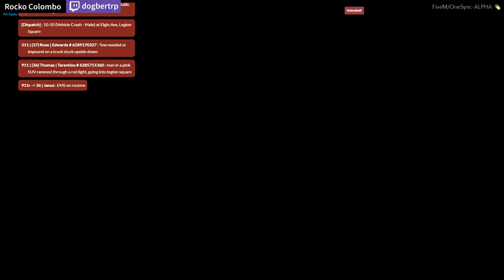Slim Raided, Ramee Cant Play As Park Ranger Anymore | BEST NOPIXEL MOMENTS | GTA 5 RP HIGHLIGHTS 93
Best NoPixel Moments 93. GTA 5 RP Highlights. Twitch Clips. Funny Moments.
SERVER: NoPixel

## VOD Links ##
Cyr: